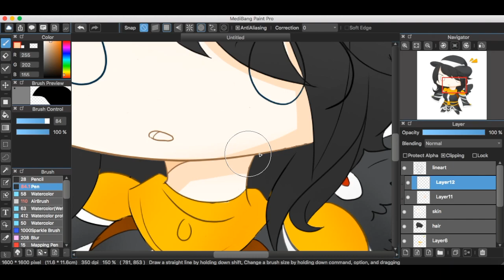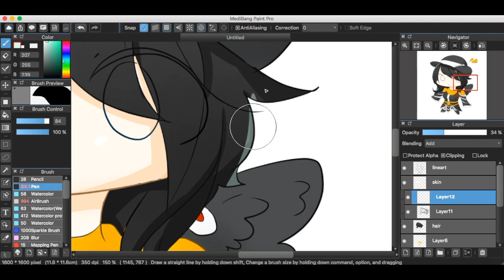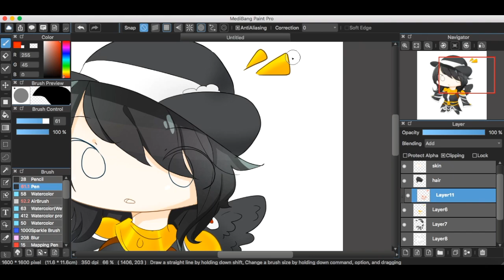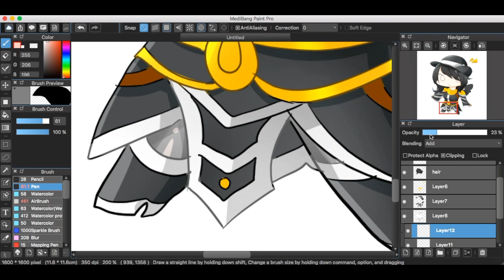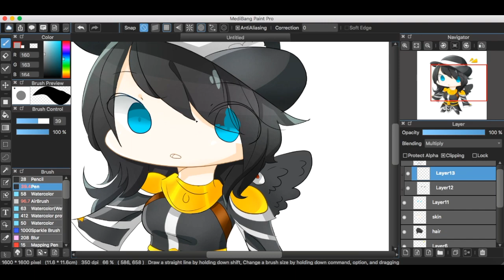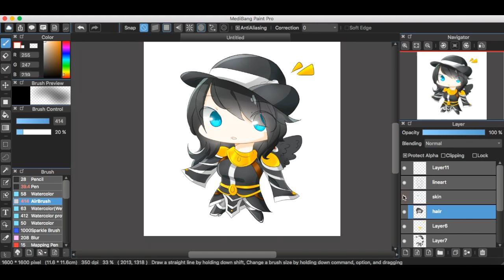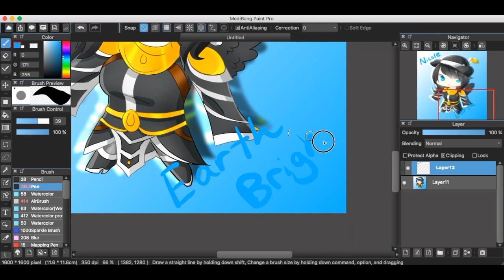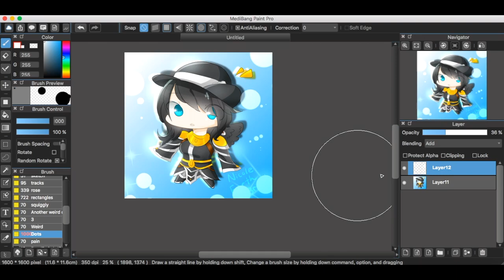W101 SP | Nicole Earthbright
eyyyyyy 30 minute drawing of my friend~

In case ur blind her name's Nicole EarthBright and her Youtube is The Purple Fish or whatever

First song - Faded by Alan Walker
Second song - Heart by IDK I FORGOT OOPS